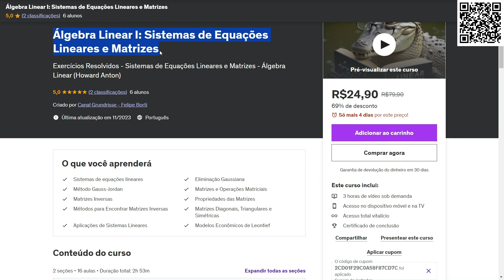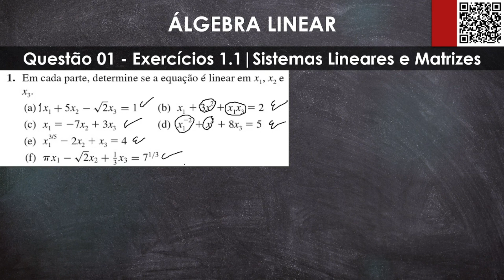Questão 01 - Exercícios 1.1 - Capítulo 01 | Introdução aos Sistemas de Equações Lineares